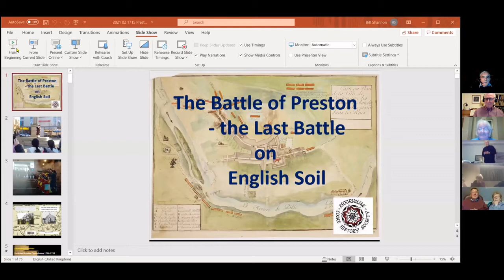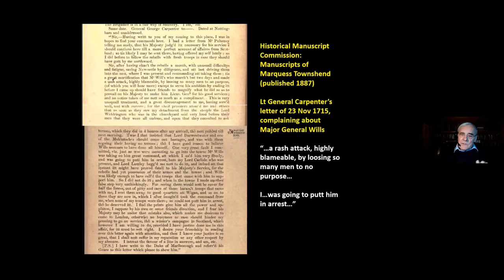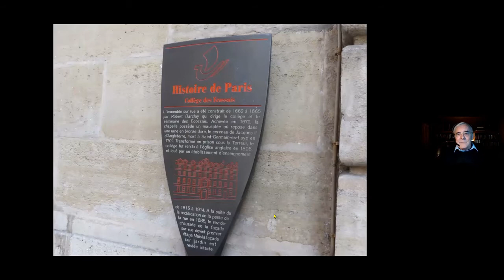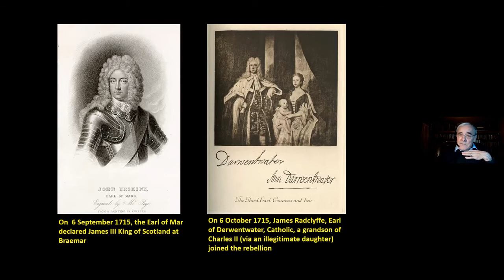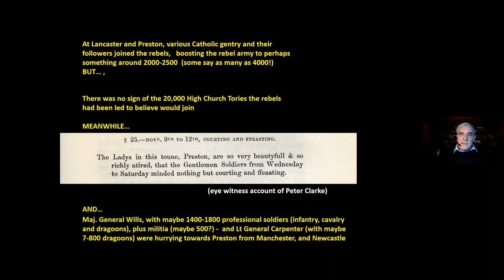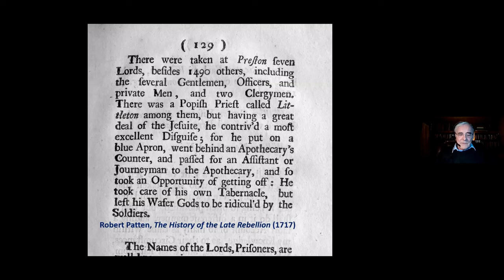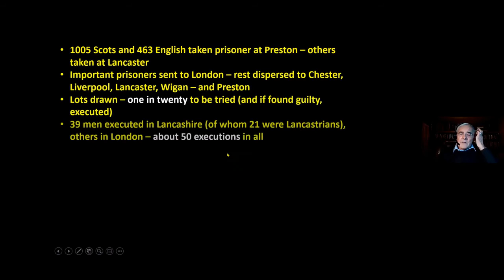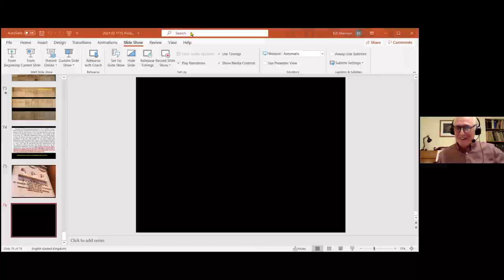The Battle of Preston 1715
Dr Bill Shannon presents an illustrated talk to the Mourholme Local History Society.
'The Last Battle on English Soil.' The Battle of Preston saw the collapse of Jacobite hopes to overthrow King George I. Hundreds of men from Northumberland and Lancashire joined the rebels. This talk looks at 'the Preston Fight' in its full political and social context.